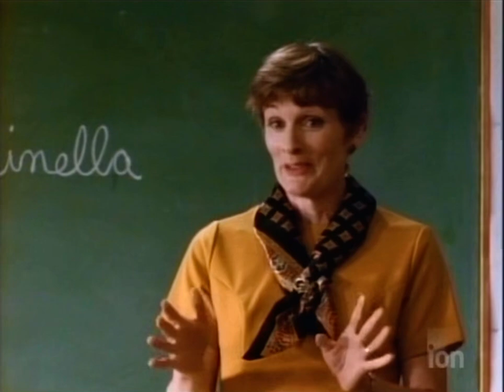The Wonder Years - “French Class”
“Kevin just finished the 9th grade.
This scene is about Kevin & new girl in school Madeline in first day at French class.”